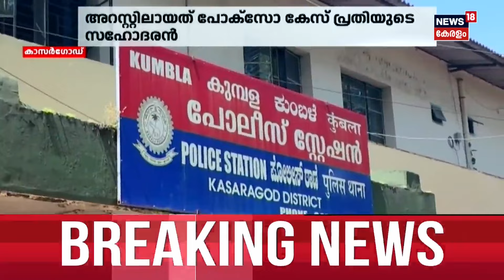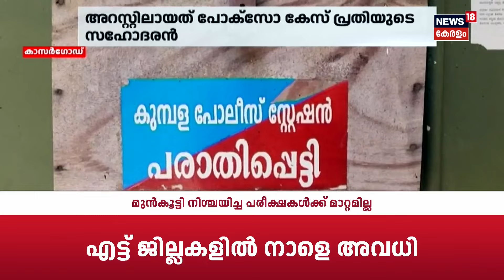Police Patrol |പോക്സോ ഇരയുടെ കുടുംബത്തിന് ഭീഷണി; ഒരാൾ അറസ്റ്റിൽ |Kasaragod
Police Patrol: ലൈംഗിക അതിക്രമം കേസിലെ ഇരകൾ വീണ്ടും വേട്ടയടപ്പെടുകയാണ്. 2018ൽ കാസർഗോഡ് പീഡനത്തിന് ഇരയായ പ്രായപൂർത്തിയാകാത്ത പെൺകുട്ടിക്കും കുടുംബത്തിന് നേരെ പ്രതിയുടെ ഭീഷണി. പരാതി പിൻവലിച്ചില്ലെങ്കിൽ കൊലപ്പെടുത്തുമെന്നാണ് കാപ്പ കേസ് പ്രതികൂടിയായ വരുൺ രാജ് ഭീഷണി മുഴക്കിയത്. കുടുംബത്തിന്റെ പരാതിയിൽ പ്രതിയെ പൊലീസ് അറസ്റ്റ് ചെയ്തു.